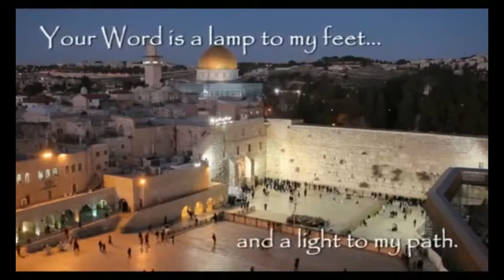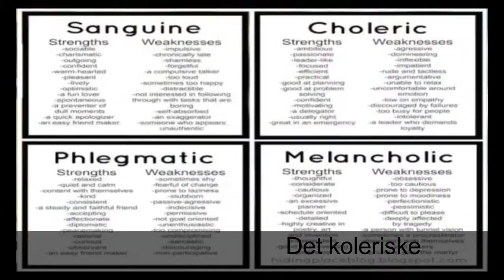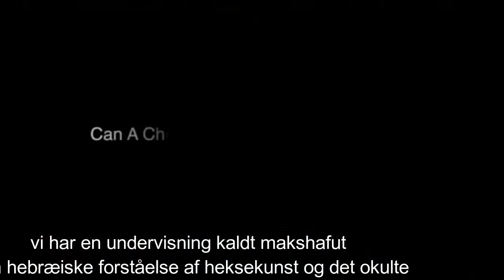har satan en trone på jorden?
Jesus sagde at Satans trone stod i Pergamon